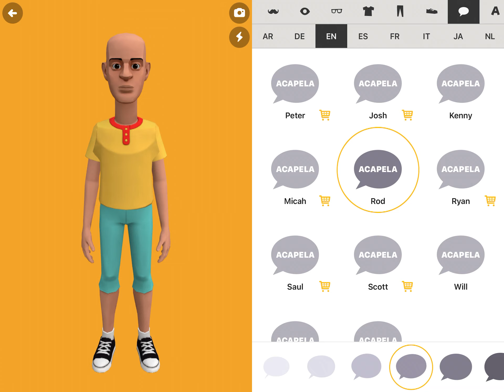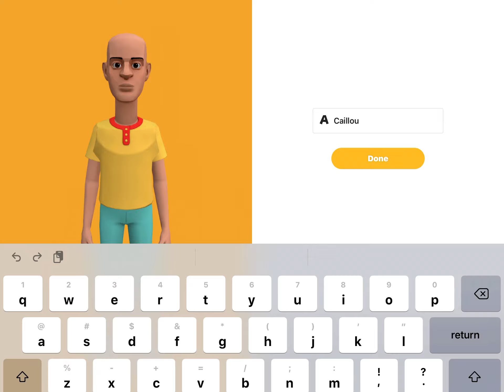How to make Caillou in Plotagon